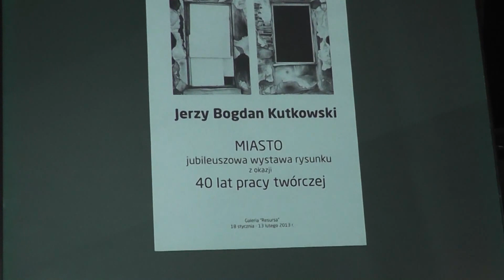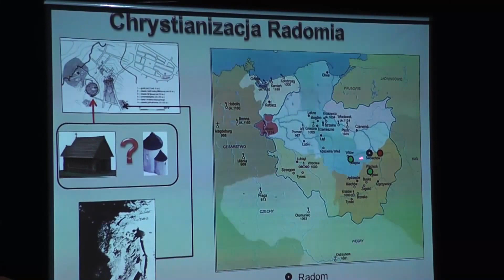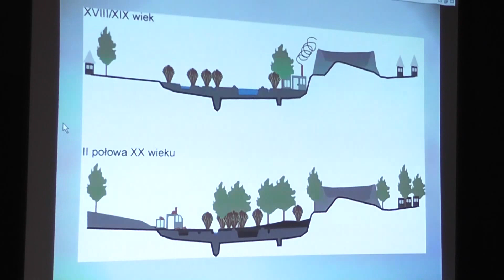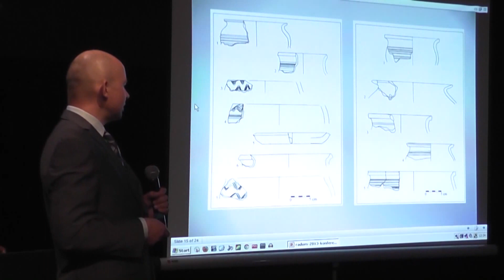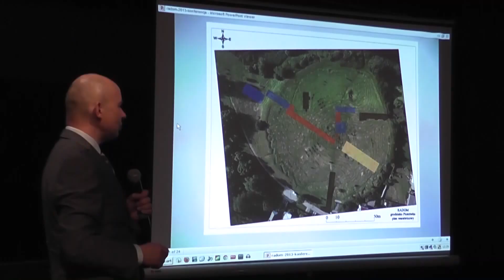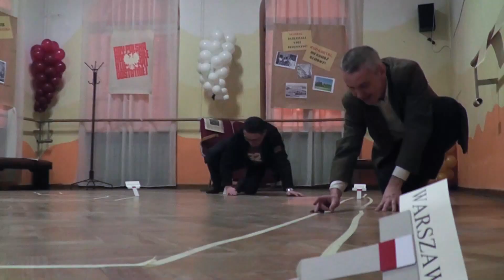Magazyn Kulturalny Resursa. Luty 2013.